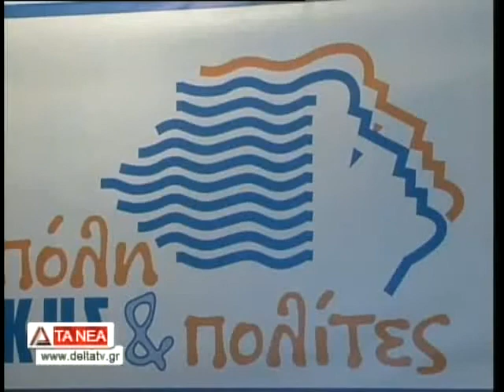ΤΡΕΙΣ ΝΕΕΣ ΥΠΟΨΗΦΙΟΤΗΤΕΣ ΜΕ ΤΟΝ ΒΑΓΓΕΛΗ ΛΑΜΠΑΚΗ